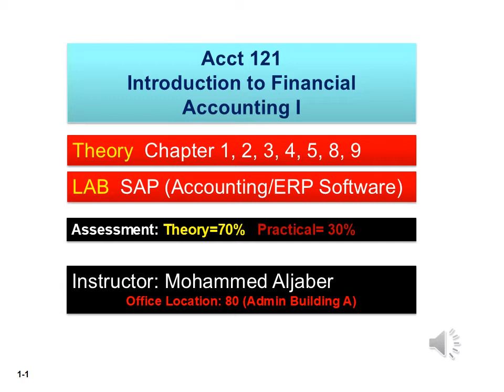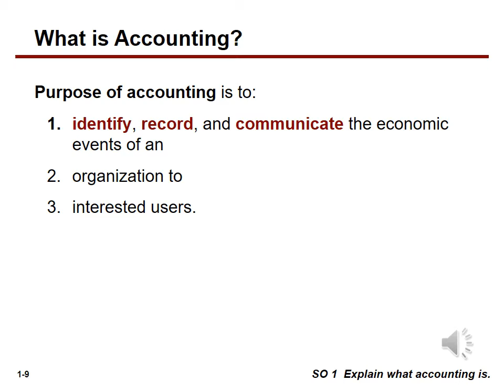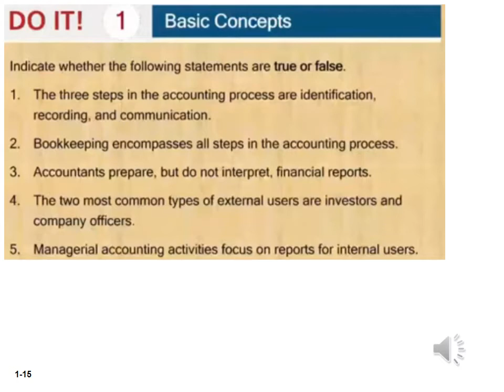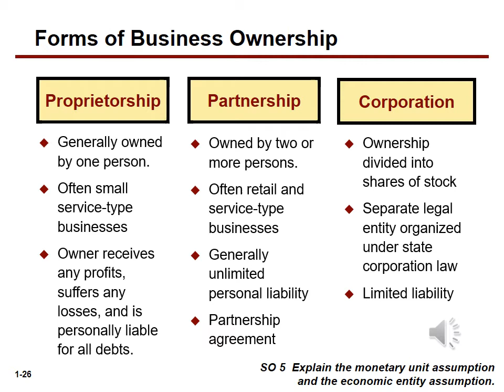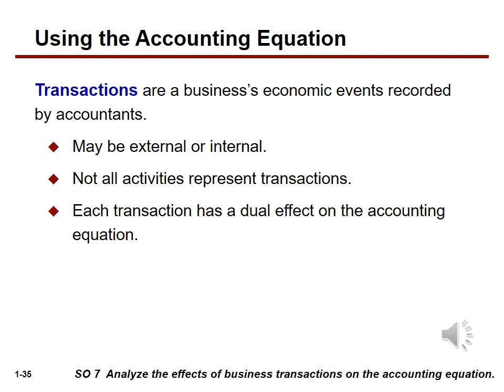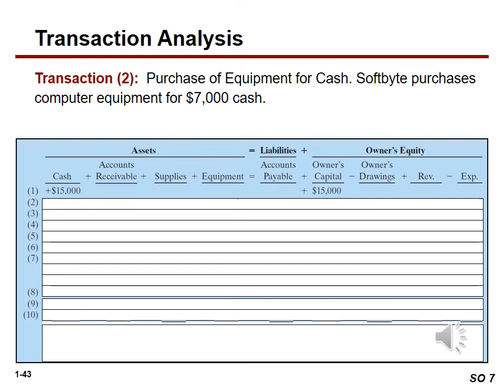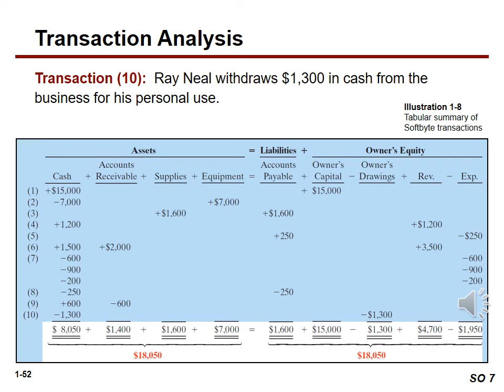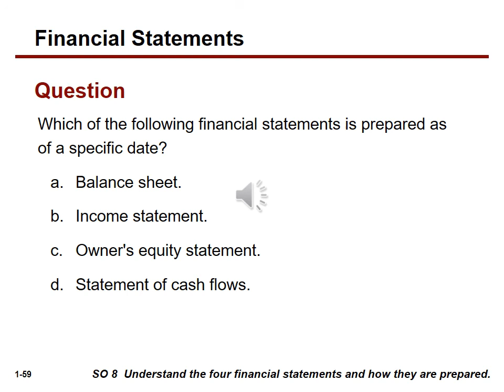ACCT 121 | Chapter 1: Accounting in Action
This chapter provides an introduction to key concepts and ideas in accounting including:
- The purpose of studying accounting
- The Definition of Accounting
- The users of accounting information
- The basic and the expanded accounting equations
- The effects of different transactions on the accounting equation
- The 4 key financial statements

The lecture is delivered by MOHAMMED ALJABER for ACCT 121 Introduction to Financial Accounting 1 course offered at Jubail University College.

Sources: ACCOUNTING PRINCIPLES (12th ed. International Student Version)